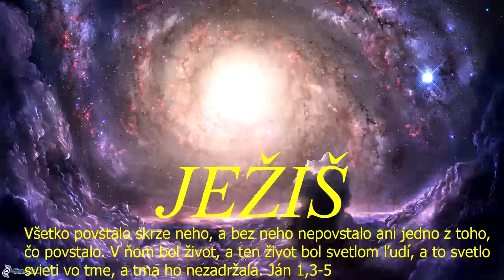Bohoslužby CB v ZH - 22.5.2022 - kázal: Jozef Urblík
Bohoslužby CB v ZH (slovenské) - 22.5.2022 - kázal-Jozef Urblík